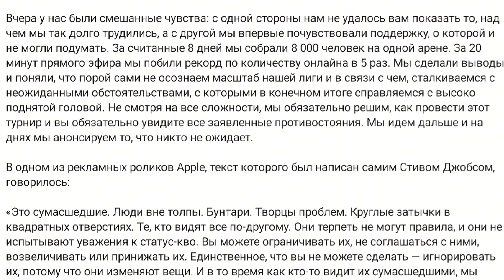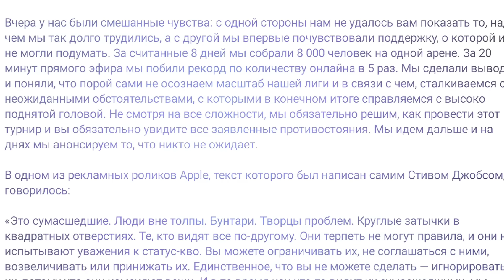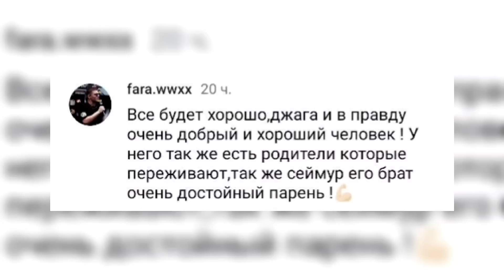РЗАЕВ ЗА РЕШЁТКОЙ! Хардкор и Хайп ОБЪЕДИНИЛИСЬ?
Джавида Рзаева заключили под стражу за хулиганство.
Торговая марка Hype reality перешла под руководство Сульянова.